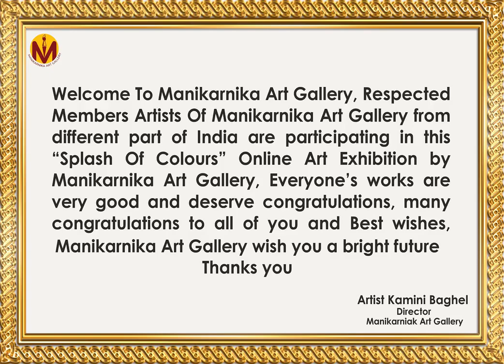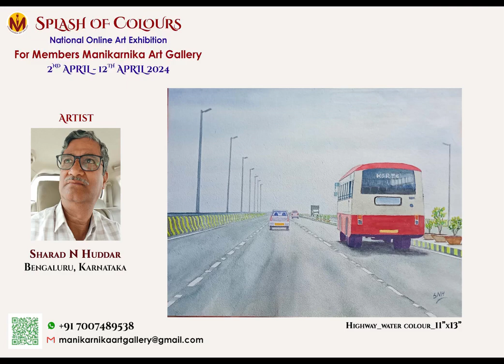Splash Of Colours National Art Exhibition for Manikarnika Artist Members by Manikarnika Art Gallery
Manikarnika Art Gallery has officially launched " Splash Of Colours"  National Online  Art  Exhibition for Manikarnika Artist Members by Manikarnika Art Gallery from 2nd April To 12th April 2024... Around 17 Respected Artists Members  from all over India are participating in this Exhibition ... All gave wonderful creations ...Thanks to all Respected Artists...